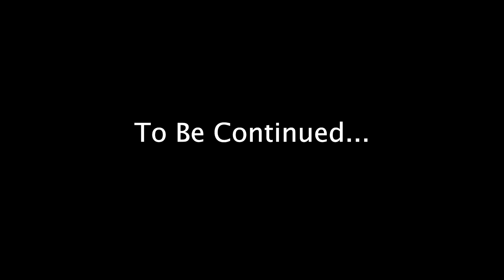Clear River Fishing! Fishing For Aggressive FISH! (A Day On The River Ep.1) Oklahoma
Whats Up Guys!Back With Another Video! Fishing With My Buddy @SafariTV He Put Me On Some Juice! Thank You Guys For Watching And Staying In Tuned In The Content! GO FOLLOW MY BOY!

Meglabass T-Shirt:

Fishing T-Shirt:

Facebook YT: bayboybassin
Facebook OD: bayboyoutdoors